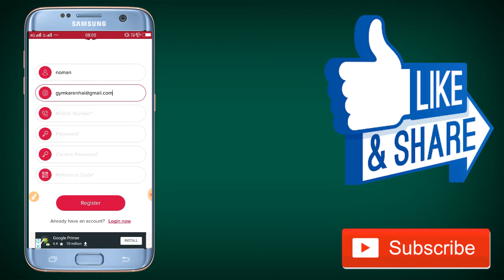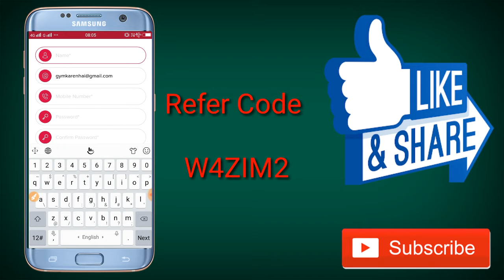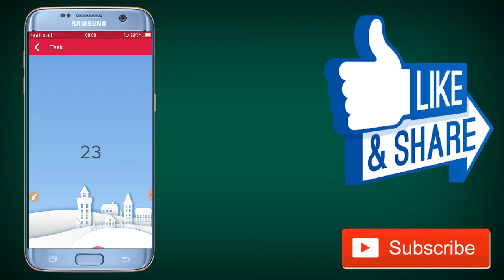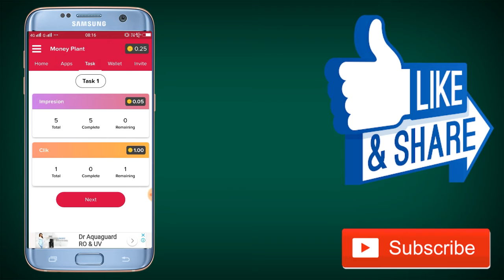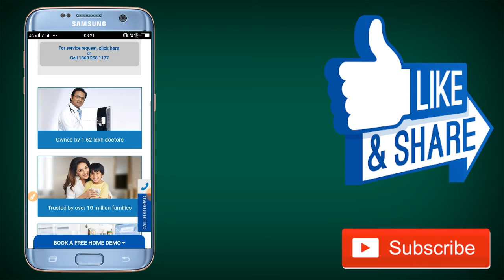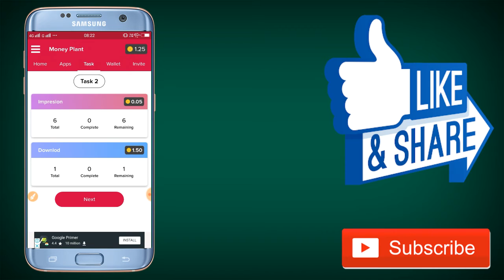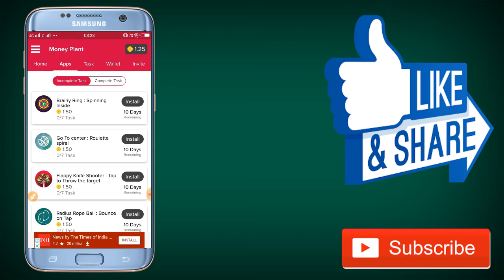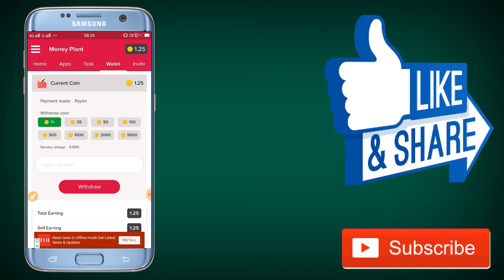PLAY GAME & EARN Rs.10+10 RUPEES PAYTM CASH ?? Refer & Earn ?? With 7 level income ?? (new app 2018)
Refer CODE :- W4ZIM2